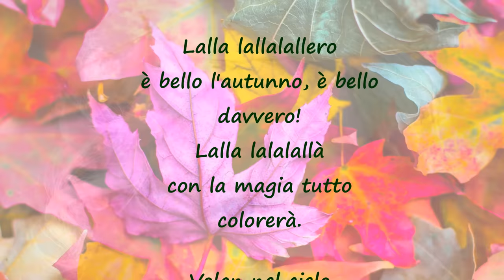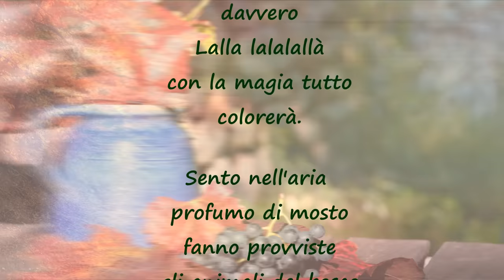CANZONE DELL' AUTUNNO PER BAMBINI - "E' BELLO L'AUTUNNO"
Ecco un'altra dolce canzone sulle stagioni. Una canzone sull'autunno, dolce e confortante proprio come questa stagione dai colori caldi. I bambini possono cantarla in cerchio interpretando con i gesti e i movimenti le parole del brano. Inoltre consiglio di proporre ai bambini di disegnare la canzone, i personaggi che compaiono nel testo come per esempio gli animali del bosco, gli alberi, le foglie e tutto ciò che rappresenta l'autunno. Un'altra canzone in collaborazione con l'autrice Valeria Forconi. Musica e poesia...connubio perfetto!!! Una canzone da far cantare soprattutto nella scuola dell'infanzia ma anche nei primi anni della scuola primaria. Vanina e la crew Bimbumbalegiù vi aspetta per altre canzoni e altre meravigliose attività musicali. W la musica e W i bambini! Kid's song, baby dance ...Buona musica a tutti i bambini e buon autunno!